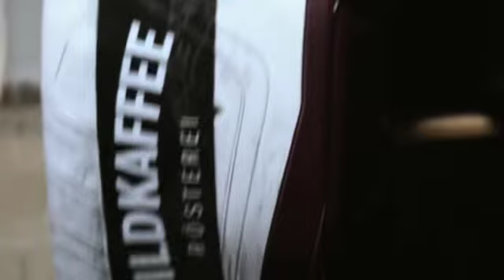IEHL 2022 PlayOffs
After an intense regular season, the playoffs are here!  The quest for the IEHL cup is down to 4 teams.  1st seed HC Netanya and 4th seed Haifa Mariners start our semi-final action on Friday, don’t miss it!🇮🇱🏒🇮🇱